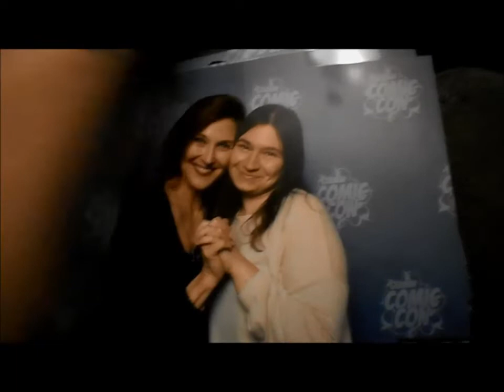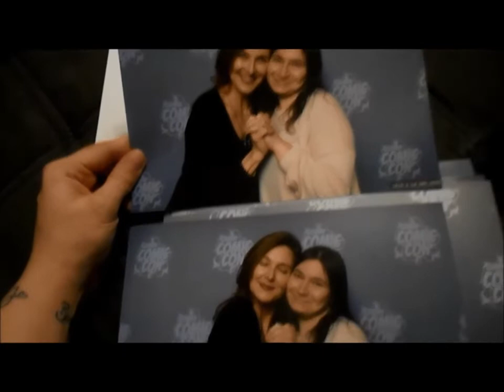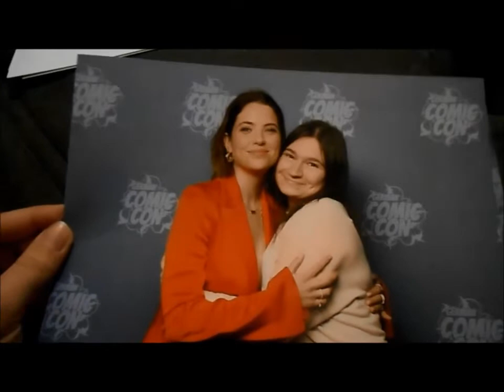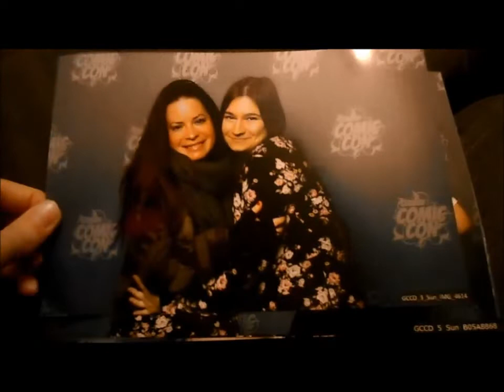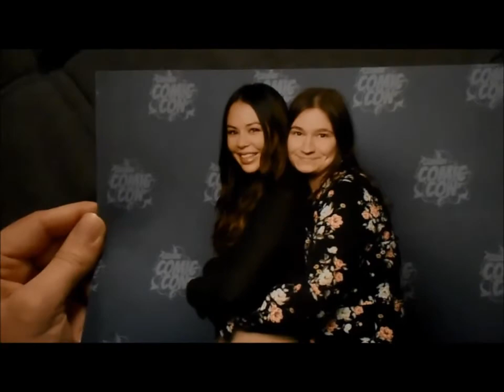Comic Con Dortmund 2019 - Was für ein Chaos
Meine Eindrücke zur Jubiläums-con.